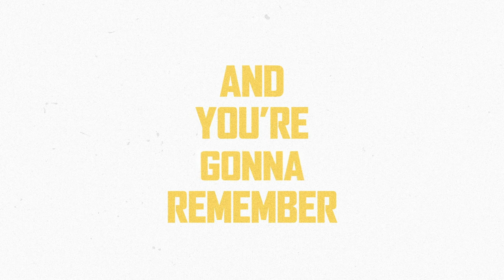ESPN - 10 Years from Now (From ESPN's "Shots of Hype, Vol. 1 Pt. 2") ft. Sarah Spain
Music video by ESPN performing 10 Years from Now (From ESPN's "Shots of Hype, Vol. 1 Pt. 2").